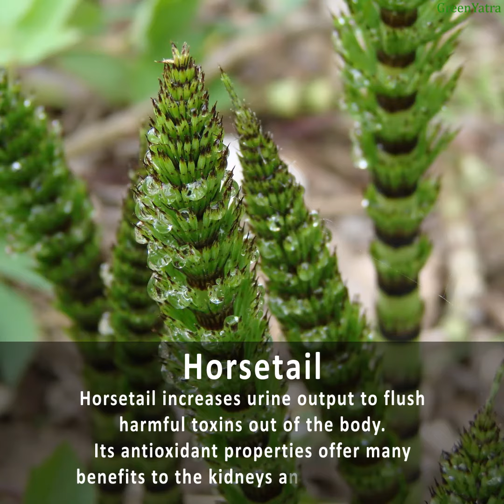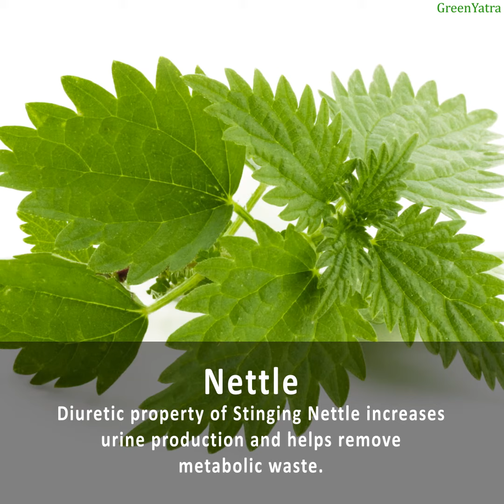10 SUPER HERBS TO CLEANSE YOUR KIDNEYS 330